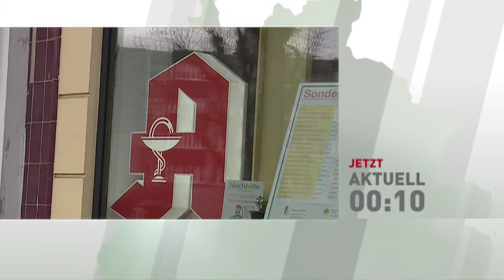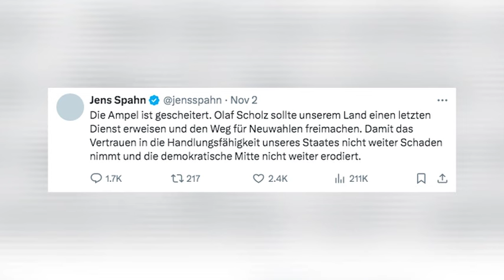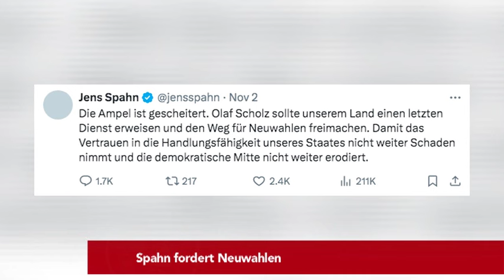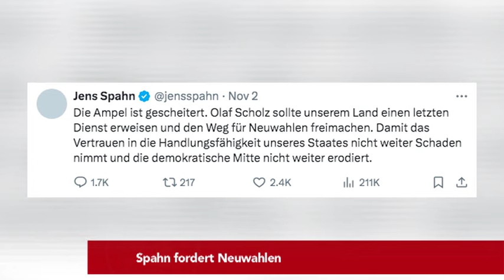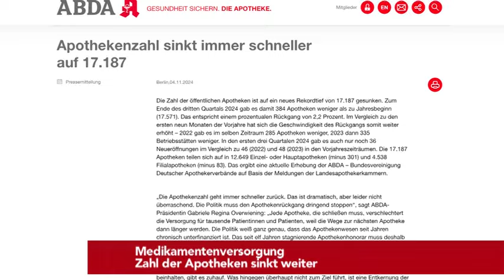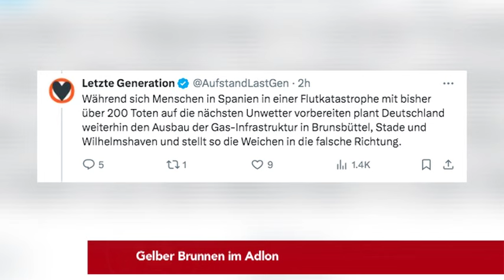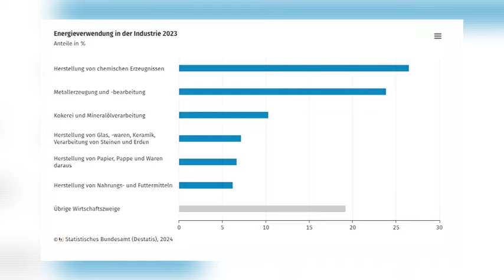Linnemann: Kein Misstrauensvotum zum Ampel-Fall | Spahn will Scholz rausschmeißen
Heute bei den tvberlin Nachrichten am Montag,den 4.November:

- Krise der Ampel
  Dürr fordert zu Kurswechsel auf

- CDU-Generalsekretär sieht keine Chance für Misstrauensvotum

-  Spahn fordert Neuwahlen

-  Klingbeil: "Aber entscheiden tun am Ende wir“

- Kritik an FDP-Positionspapier
  Strack-Zimmermann stützt Lindner

- Medikamentenversorgung
  Zahl der Apotheken sinkt weiter

- Gelber Brunnen im Adlon

- Energieverbrauch der Industrie 2023 um 7,8 % geringer als im Vorjahr